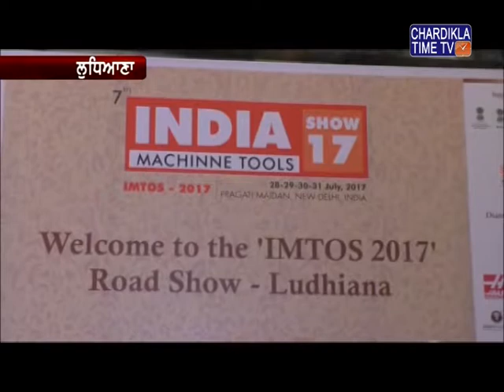ਪੰਜਾਬ 'ਚ ਸਨਅਤ ਨੂੰ ਵਧਾਵਾ ਦੇਣ ਲਈ ਪੰਜਾਬ ਸਰਕਾਰ ਵੱਲੋਂ ਖਾਸ ਉਪਰਾਲੇ ਕੀਤੇ ਜਾ ਰਹੇ ਨੇ